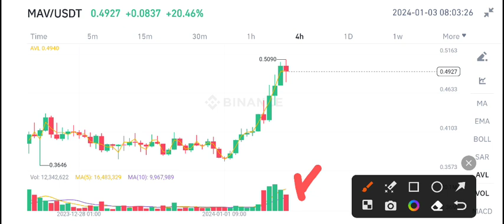Maverick Protocol MAV Price Prediction update! MAV Coin News Today